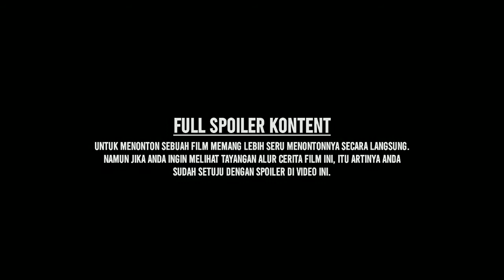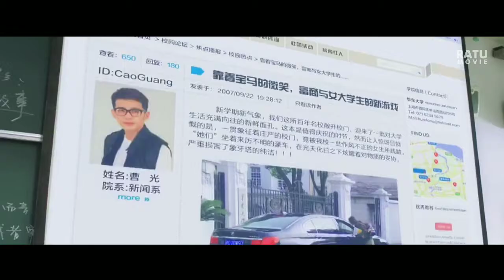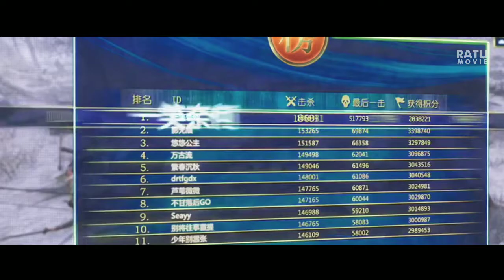GAMER IDAMAN PRIA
GAMER IDAMAN PRIA ALUR CERITA FILM

LOVE O2O Menceritakan tentang seorang gadis yang sangat hobi bermain game. Suatu ketika listrik di asramanya padam membuatnya harus pergi ke warnet sekitar, mulai dari saat itu ia tak menyadari bahwa ada sosok pria yang mengejarnya.